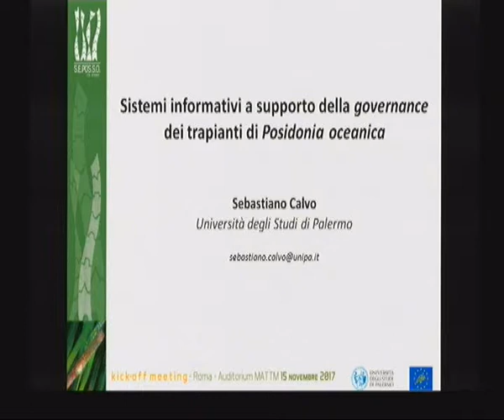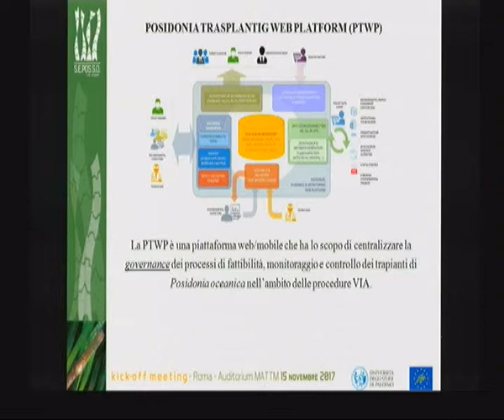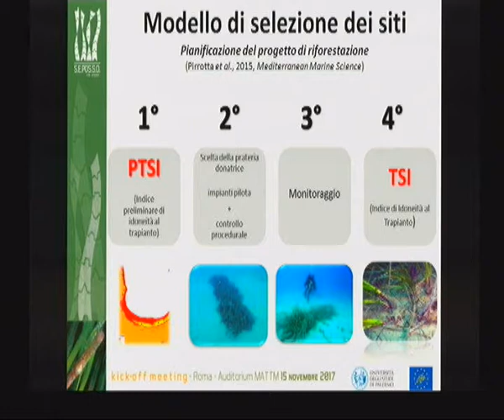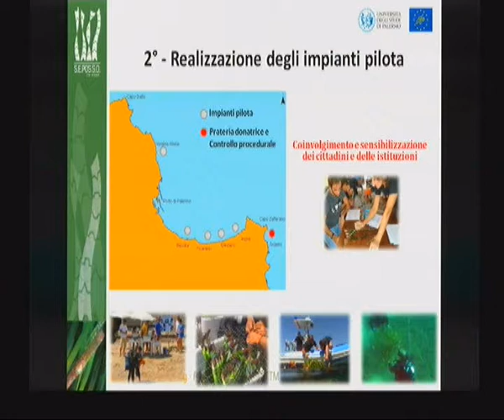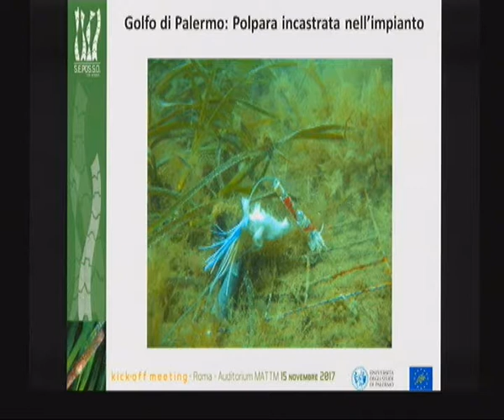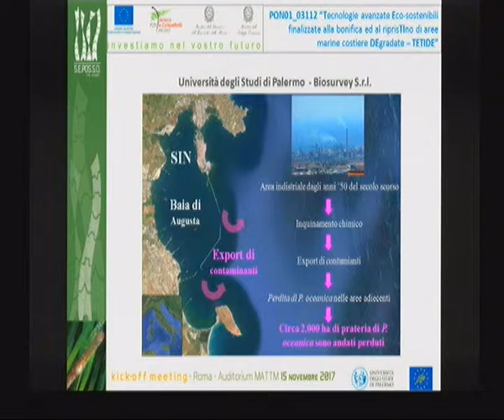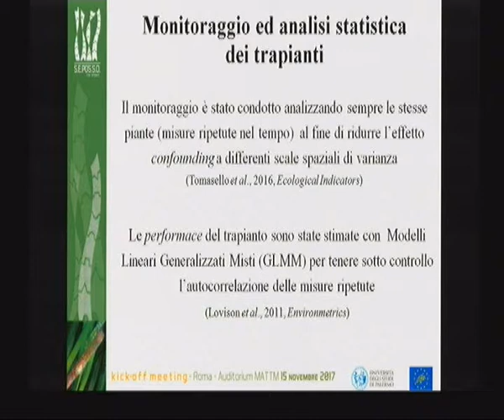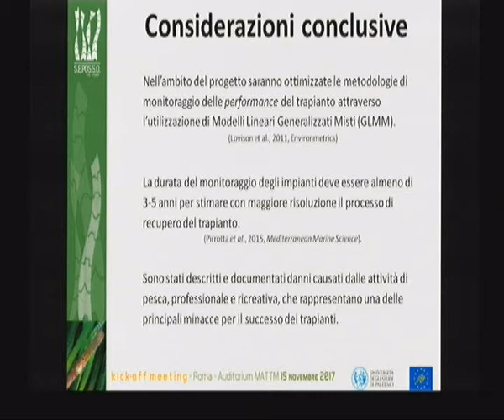Sebastiano Calvo (Università di Palermo)